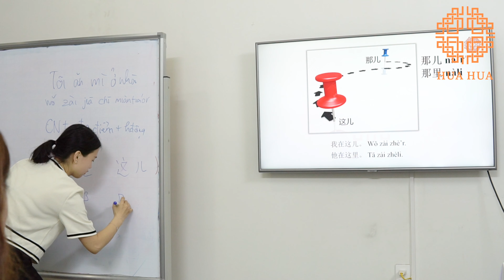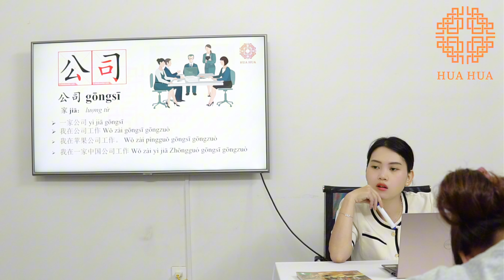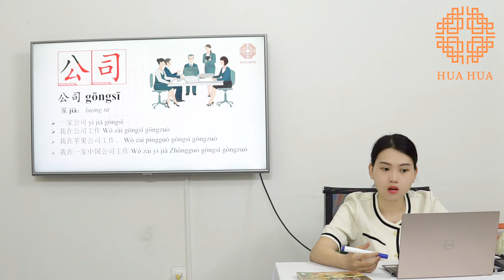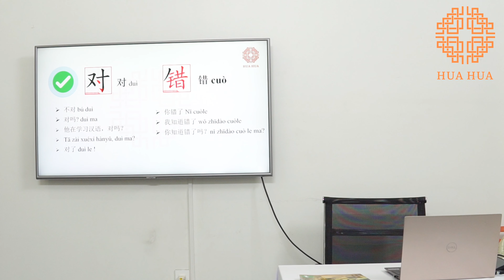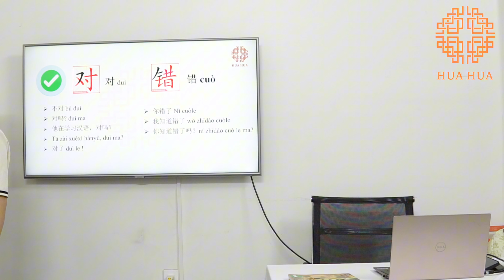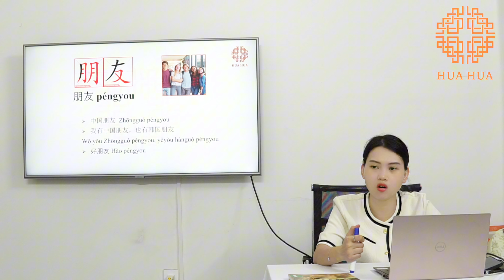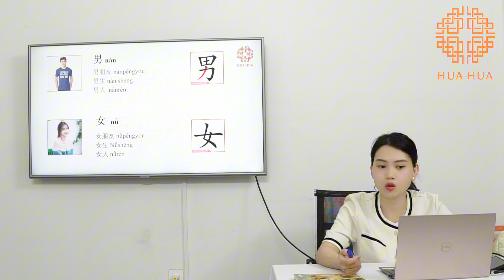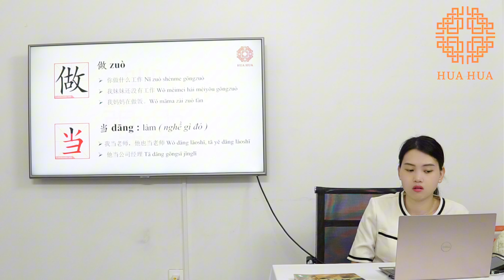Lớp tiếng Trung giao tiếp - Buổi 9 - Phần 2 - K15 - Cô Phạm Thu Trang | Hán ngữ Hua Hua